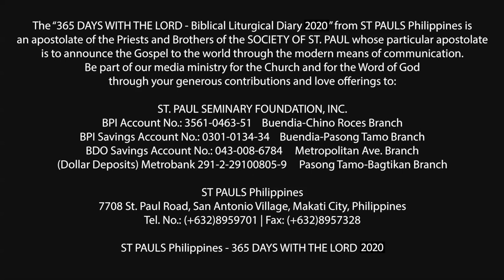365 DWTL | Thursday of the 5th Week of Lent | April 2, 2020